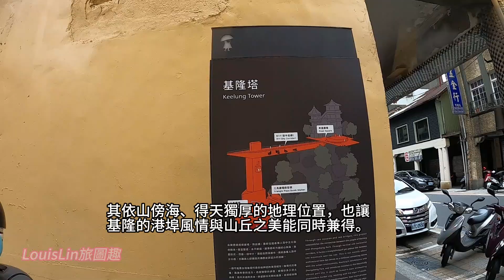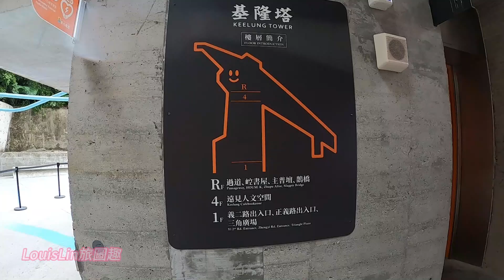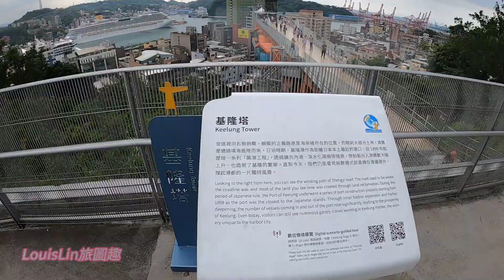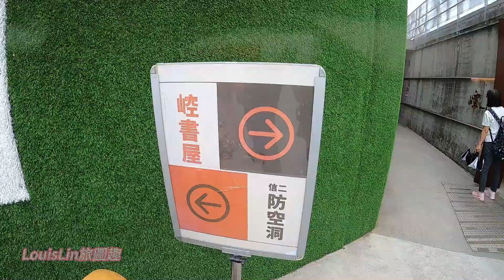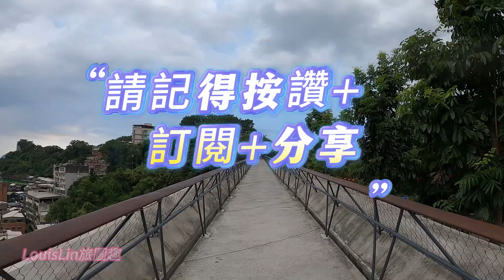TAIWAN 最“靠北”的基隆｜全新地標「基隆塔」｜基隆最高觀景地標｜20秒內直攻山頂、遠望大海 基隆塔 基隆市 中正區 建造之地 歷史遺址 💗TAIWAN Walking Tour 2024😊